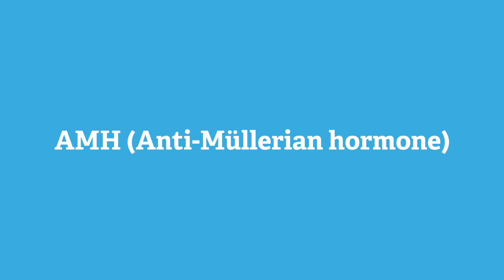Advanced Fertility Testing: Uncovering the Hidden Factors Affecting Your Fertility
Are you struggling to conceive and wondering if there might be an underlying issue with your fertility? Or maybe you're just curious about your reproductive health and want to ensure everything is in order before you start trying to have a baby.

In this comprehensive video, Dr. Shefali Shastri from Reproductive Medicine Associates (RMA) will cover everything you need to know about fertility testing, from the different types of tests available to the factors that can affect your results. Whether you're a woman or a man, single or in a relationship, young or old, this guide is for you.

Here is a summary of some common fertility tests and what they evaluate:

Hormone tests: These tests measure the levels of hormones in the body that are important for fertility, such as follicle-stimulating hormone (FSH), luteinizing hormone (LH), and estradiol. Abnormal levels of these hormones can indicate issues with ovulation, egg quality, or sperm production.

Semen analysis: This test evaluates the quantity, quality, and movement of sperm in a man's semen. It can reveal issues such as low sperm count, poor sperm motility, or abnormal sperm shape, which can impact fertility.

Ovarian reserve testing: This test assesses the quantity and quality of a woman's remaining eggs. It can be done through blood tests that measure levels of anti-mullerian hormone (AMH) and follicle-stimulating hormone (FSH), or through an ultrasound that counts the number of follicles in the ovaries.

Imaging tests: These tests use ultrasound or other imaging techniques to examine the reproductive organs for abnormalities or structural issues that may impact fertility, such as fibroids, polyps, or blockages.

Genetic tests: These tests can identify genetic disorders or chromosomal abnormalities that may impact fertility or increase the risk of passing on genetic conditions to offspring.

By the end of this video, you'll have a comprehensive understanding of fertility testing and how it can help you take control of your reproductive health. Whether you're just starting to think about having a baby or have been trying for some time, this guide will provide you with the knowledge and tools to make informed decisions about your fertility.